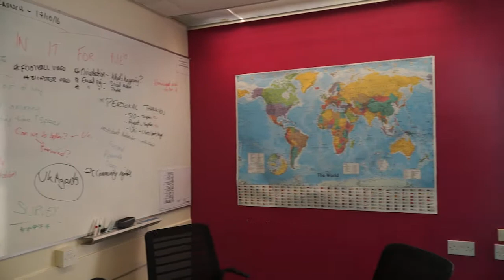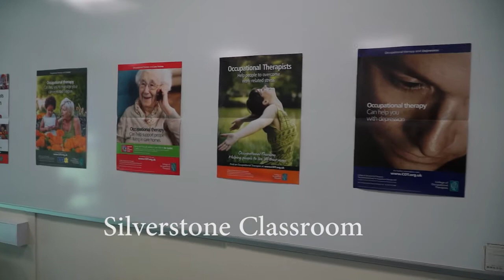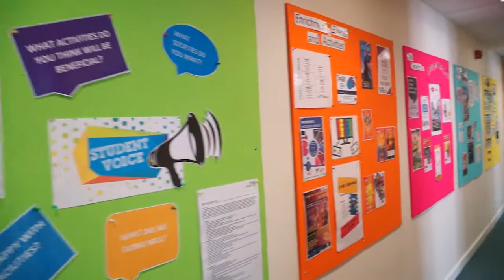University of Northampton International College (UNIC) Virtual Tour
A virtual tour of the University of Northampton International College (UNIC) taking you through the classrooms, common areas, offices and learning spaces.